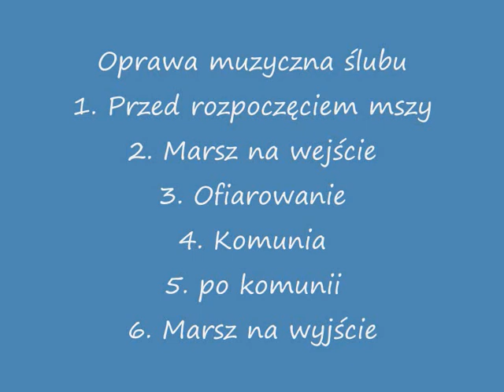Oprawa muzyczna ślubu mszy - Kwartet Smyczkowy Białystok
16 VI 2012 - Poświętne koło Łap ( woj. podlaskie )

Oprawa muzyczna podczas ślubu
1. przed rozpoczęciem mszy ( Kanon in D ) - J.Pachelbel
2. Marsz na wejście ( F. Mendelsohn)
3. ofiarowanie ( dary ) Aria na strunie G ( J.S.Bach)
4. Komunia - Ave Maria - F.Schubert
5. po komunii - Vivaldi Zima
6. Marsz na wyjście ( F. Mendelsohn )